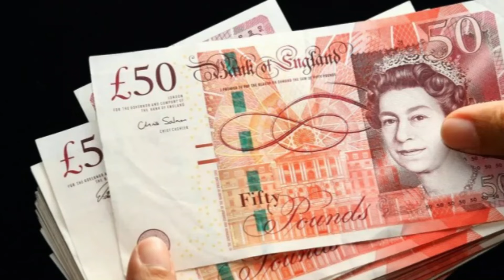56 ஈழத்தமிழர்களுக்கு பவுண்டுகளை வழங்கி இலங்கைக்கு அனுப்ப தயாராகும் பிரித்தானியா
பாதுகாப்பாக  தற்காலிகமாக ருமேனியா நாட்டுக்கு இடமாற்றம் செய்ய பிரித்தானிய அரசாங்கம் நடவடிக்கை எடுத்துள்ளது.